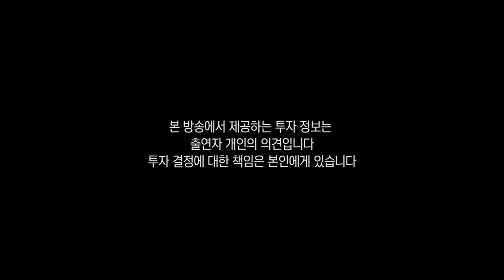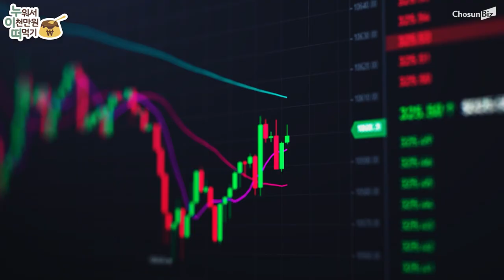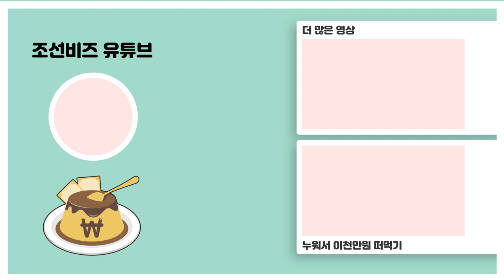테슬라 너무 비싸다고요? 그럼 이젠 루시드지! (ft. 장기투자맛집)[누이떠 EP.52]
최근 일론머스크의 지분 매도로 천슬라가 깨졌죠! 하지만 그래도 비싼 테슬라…! 그래서 준비했습니다! 테슬라를 바짝 쫒는 리비안과 루시드, 그리고 현대차 이야기까지! 전기차 시장에서 각 기업들의 위치와 앞으로의 가능성!

[누워서 연 2000만원 떠먹기]

0:00 인트로
0:20 리비안, 루시드, 테슬라, 전기차 시장에서의 위치는?
2:19 테슬라, 어떤 우려가 가장 컸었나?
4:25 루시드 전기차 사전 예약 2만대 돌파… 양산력은?
5:27 테슬라, 트럭 출시… 리비안이 나아가야 할 방향은?
6:52 테슬라의 향후 전망은?
7:40 기술, 양산력 다 갖춘 현대차, 주가는 왜 부진할까?
8:55 전기차 부문을 따로 떼어낼 계획을 가진 완성차 업체는?
11:04 미국 전기차 관련 기업 중 투자 가치가 있는 기업은?

※ 해당 콘텐츠는 코로나 방역 지침을 준수해 안전하게 촬영되었습니다.
※ 본 콘텐츠는 2021년 12월 2일에 촬영되었습니다.
※ 본 방송에서 제공하는 투자 정보는 출연자 개인의 의견입니다. 투자 결정에 대한 책임은 본인에게 있습니다.